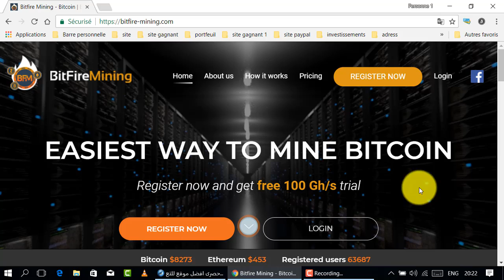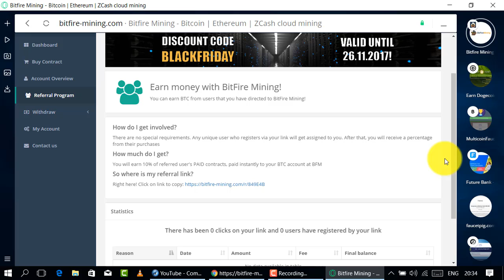حصري 100GH/S بالمجان لا تفوت هذا الموقع للتعدين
موقع للتعدين يعطيك 100GH/S بالمجان

المواقع الربحية .
ربح الدولار .